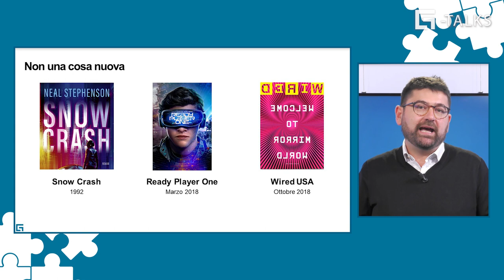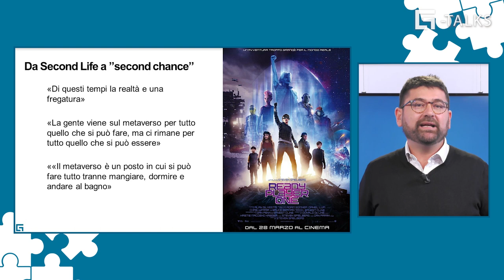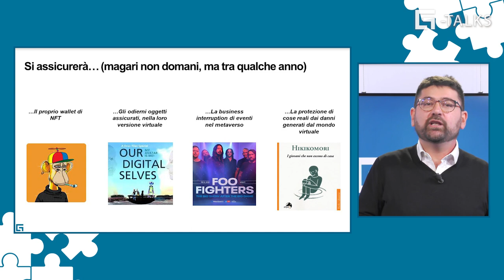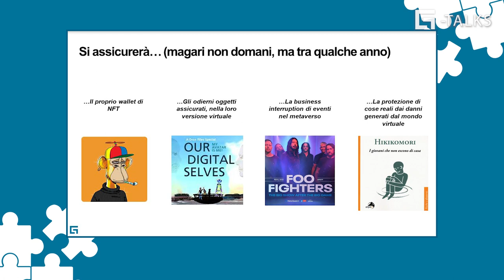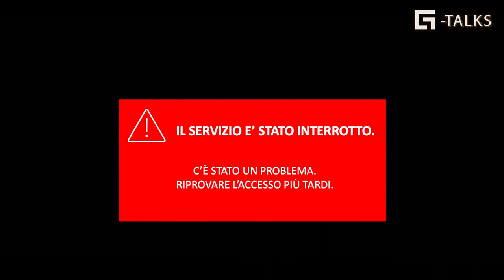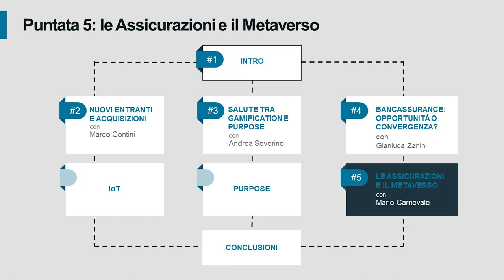ASSICURAZIONI E METAVERSO